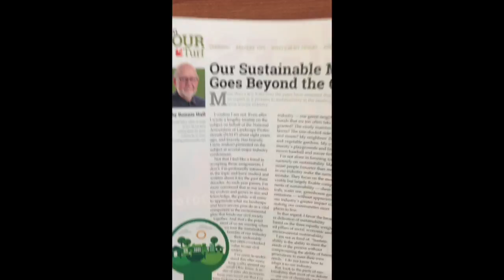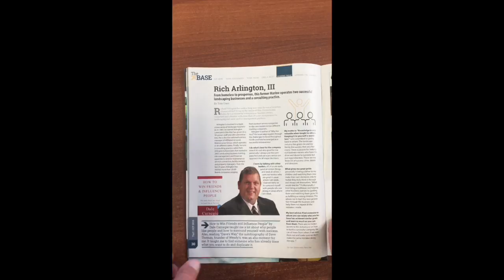Turf Magazine Reboot Review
New Turf Magazine Review